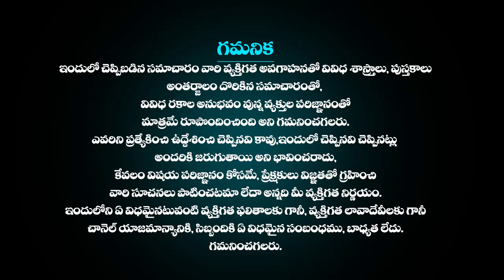30th జూలై సింహ రాశి ఫలాలు Simha rasi Daily rasiphalalu telugu | SIMHA rasi phalalu june 2023